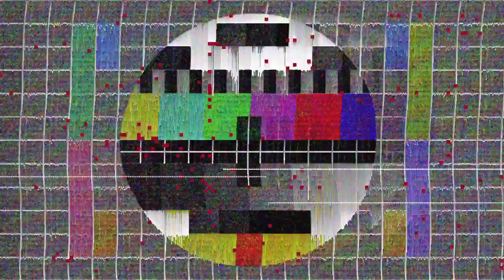The Sims mobile di android,wajib di coba!!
Halo guys,kali ini saya nyobain game the Sims di Android,nama nya the Sims mobile guys,kalian bisa download game ini di play store,game nya seru guys,hampir sama dengan the Sims 4 yg ada di PC,semoga ini bisa menghiburnya guys.